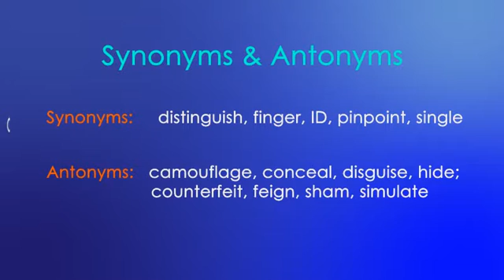MFA ENGLISH TOEFL - IELTS Word Of The Day: Identify (Tanımlamak)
Identify (Verb)

to find out or establish the identity of

Example:

sufficient forensic evidence to allow investigators to identify the perpetrator

Synoyms:

distinguish, finger, ID, pinpoint, single

Antonyms:

camouflage, conceal, disguise, hide; counterfeit, feign, sham, simulate